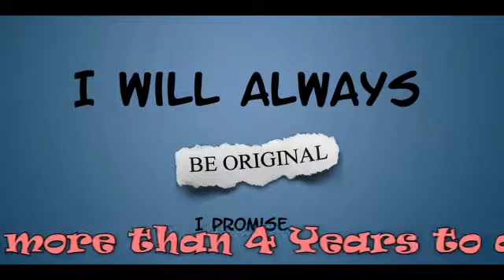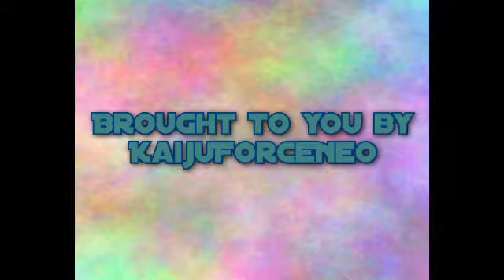Nerf Secrets Revealed #104: After all we've been through